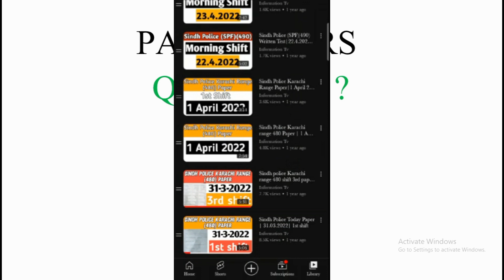sindh police written test | spu | bomb disposal | driver constable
Assalamualaikum everyone
This is shehzad khan and you're watching my YouTube channel information Tv
Yeh channel ap logo ki help k liye banaya gaya hai
Ap ksi b government job mai apply krna cahty hen apko nh pata kesy apply hota hai toh ap hum sy contact Karen
Ap government job k test ki tyari krna cahte hen toh hamary channel sy Karen yaha apko har important mcqs batata jaegA blkl free
koi b question ho ap hum sy contact kar sakte hen account k link or WhatsApp number diya howa .